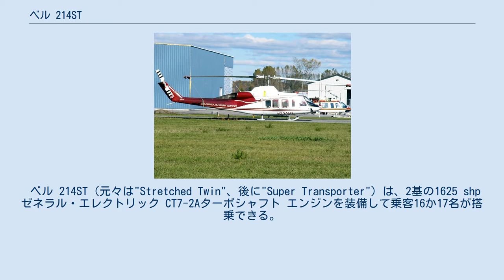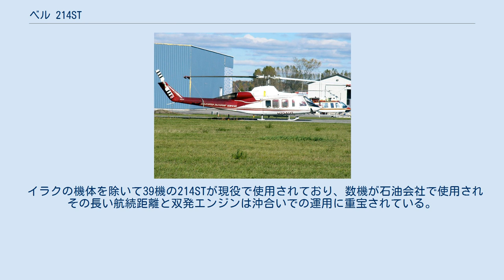ベル 214ST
ベル 214ST ベル 214STは、UH-1 ヒューイ シリーズから派生した中型の双発ヘリコプターであり、ベル・ヘリコプター社が製造した中で最大の機種である。
214STはベル 214と機種名を共用しているが、214STはより大型で全く異なった外観をしている。
 ベル 214ST（元々は"Stretched Twin"、後に"Super Transporter"）は、2基の1625 shp ゼネラル・エレクトリック CT7-2Aターボシャフト エンジンを装備して乗客16か17名が搭乗できる。
 214STは、元々ベル 214B ビッグリフター派生の軍用モデルとして、特にイランで製造することを考慮しイラン政府の資金でベル・ヘリコプター社で開発された。
暫定試作機は1977年2月にテキサス州で初飛行し、3機の確定試作機が1978年に続いた。
 イラン革命によりベル・ヘリコプター社は214STを自社のダラス-フォートワース工場で製造し、軍用モデルより民間モデルとして販売するように生産計画を変更した。
軍用モデルは民間モデルに続いて1982年に生産に入った。
 214STはベル・ヘリコプター社の製品としては以下の様な革新的な機構を導入した。
 ベル・ヘリコプター社は、1988年にイラクに納入された45機の軍用モデルを含む総計100機の214STを製造した。
その他にブルネイに1機、ペルーに11機、タイ王国に9機、ベネズエラに4機が販売された。
214STの製造は1991年に終了した。
 日本国内では、合計3機が輸入された。
 JA9609(S/N 28117)は1991年12月11日に、JA9688(S/N 28176)は1992年8月13日に登録抹消され、残った国土交通省関東地方整備局が所有・使用するJA9683(S/N 28175)も2018年9月11日に登録抹消された。
 イラクの機体を除いて39機の214STが現役で使用されており、数機が石油会社で使用されその長い航続距離と双発エンジンは沖合いでの運用に重宝されている。
 イラクで鹵獲された機体 （ベル 214ST）